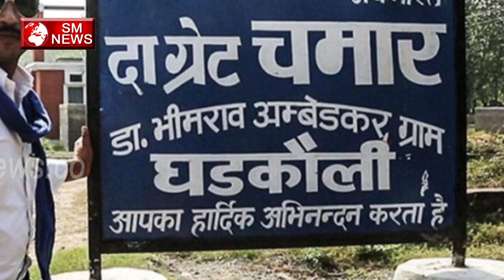जल्दी से passport बनवा ले MAUWADI व्यवस्था ke log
dalit ko dushman ab unke sath bura karne se pehele hajar baar sochenge dalito ne julm sehena svikar kiya hai lekin gardan jhukani nahi sikhi